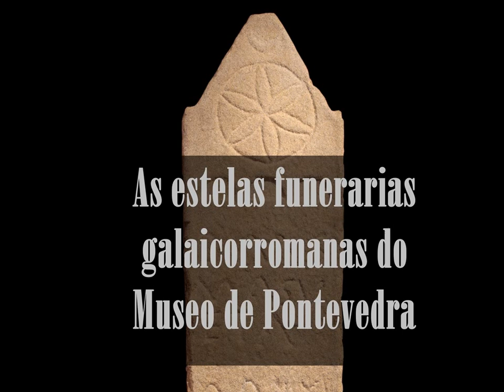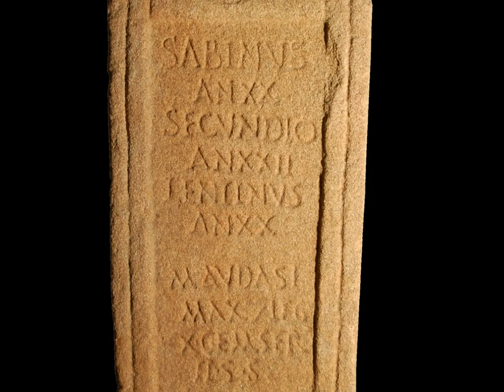Colección de estelas funerarias galaicorromanas, no Museo de Pontevedra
Este vídeo divulgativo quere achegar ó espectador a colección de estelas funerarias galaicorromanas que conservamos no Museo de Pontevedra a través dunha escolma das máis significativas.

Este vídeo divulgativo quiere acercar al espectador la colección de estelas funerarias galaicorromanas que conservamos en el Museo de Pontevedra a través de una selección de las más significativas.